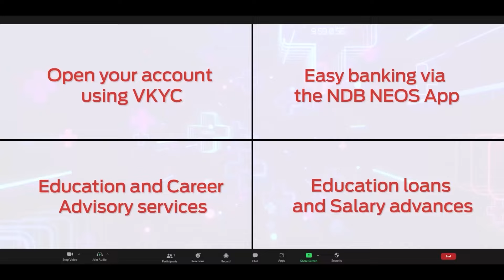"අවාසනාවකට අපිට මිලාන් රත්නායක කණ්ඩායමට ගේන්න බැහැ" - සනත් ජයසූරිය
ශ්‍රී ලංකාව සහ නවසීලන්තය අතර පැවැත්වෙන තරග දෙකකින් යුත් ටෙස්ට් තරගාවලිය හෙට (සැප්තැම්බර් 18) ගාල්ල ජාත්‍යන්තර ක්‍රිකට් ක්‍රීඩාංගණයේ දී ආරම්භ වීමට නියමිතයි. පළමු තරගයට පෙර අද පැවති මාධ්‍ය හමුවේ දී වැඩබලන ශ්‍රී ලංකා පුහුණුකරු සනත් ජයසූරිය මෙලෙස තම අදහස් ප්‍රකාශ කළා.